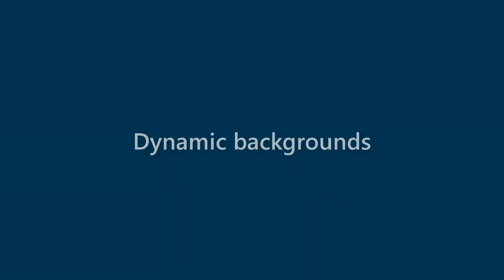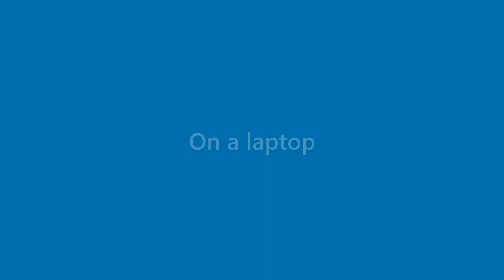Ida Molina - appearance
Name Look - Ida Molina - appearance. In this video we present "Ida Molina" name look and feel in various scenarios.
This video will cover:
How does "Ida Molina" look as a personal letterhead?
How does "Ida Molina" look on a business card?
How does "Ida Molina" look on a computer/laptop screen?
How does "Ida Molina" look with different background colors?
How does "Ida Molina" look with various fonts?